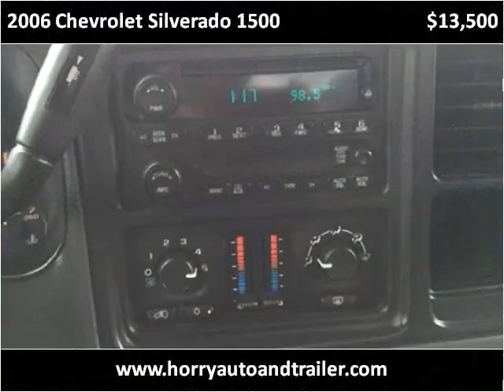2006 Chevrolet Silverado 1500 Used Cars Loris SC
This 2006 Chevrolet Silverado 1500 is available from Horry Auto And Trailer Sales.